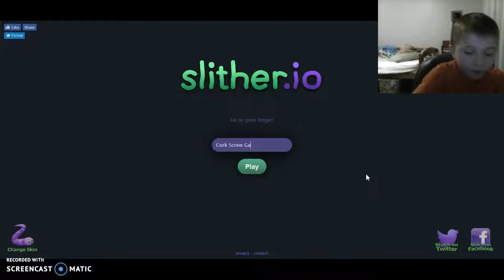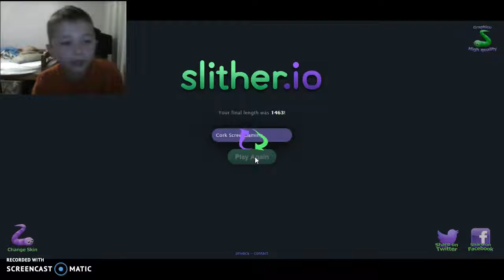"Master.Ov" Was On My Leaderboard - Slither.io